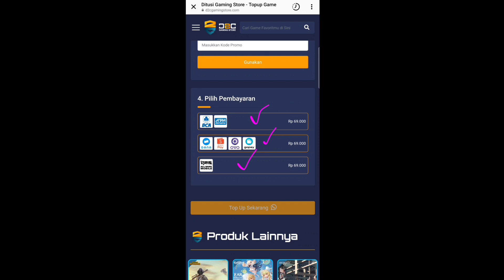8 REKOMENDASI FORMASI TERBAIK SANGAT COCOK UNTUK GAYA MAIN TIM MENYEBAR KESISI EFOOTBALL 2023 MOBILE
8 REKOMENDASI FORMASI TERBAIK SANGAT COCOK UNTUK GAYA MAIN TIM MENYEBAR KESISI EFOOTBALL 2023 MOBILE

PEMBARUAN POTW 15 SEPTEMBER 2022 EFOOTBALL 2023 MOBILE TERBARU PREDIKSI

UPGRADE MAX RATING TERTINGGI FULL SKUAD REAL MADRID TERBARU BENZEMA 99 VINI 97 EFOOTBALL 2023 MOBILE